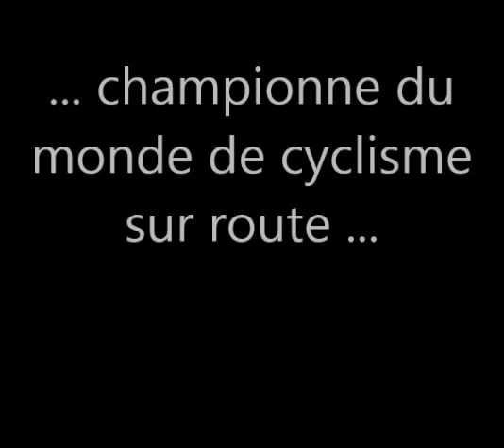Sevyann - "Paulionne" - Chanson dédiée à Pauline Ferrand-Prevot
Pauline Ferrand-Prevot, Championne du monde de cyclisme sur route en 2014 !!!
"Pauline la Lionne, devant toi brille l'or de l'asphalte de Rio"